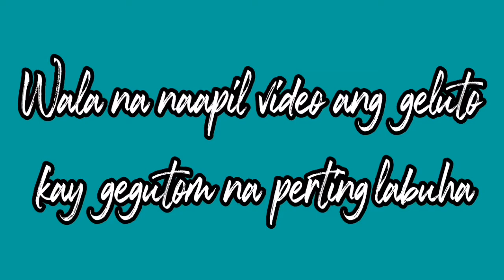Dulop escaped Dumingag zamboanga del sur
nindot kaayong view ug lamian nga kamote